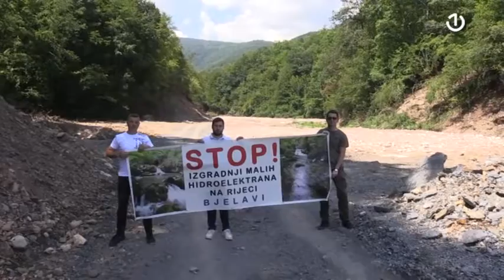Mirni protest nezadovoljnih građana Foče, zbog planirane izgradnje mini-hidroelektrana